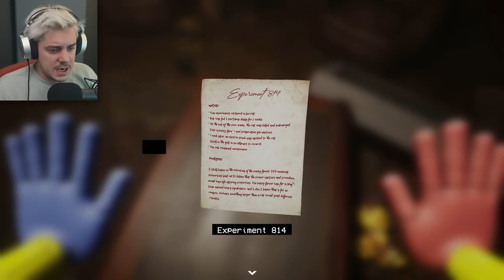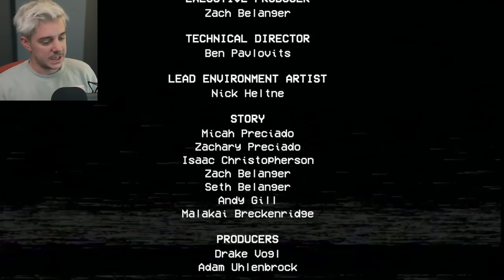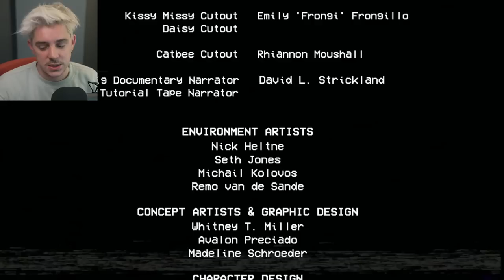MOMMY LONG LEGS | Poppy Playtime: Chapter 2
Poppy Playtime Chapter 2 is Here!